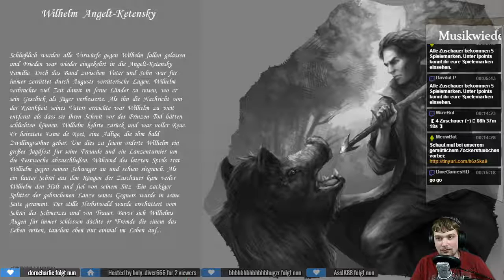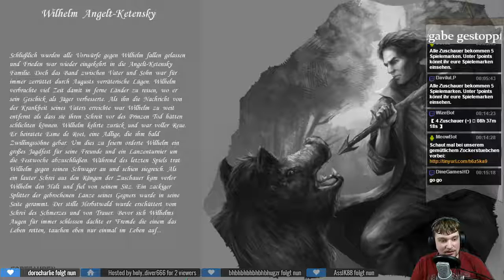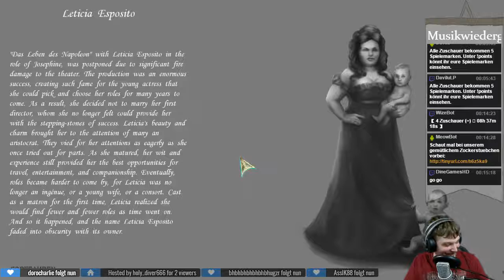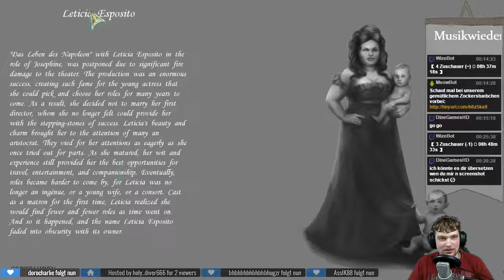Redemption Cemetery 7 - BONUS #006 - Geschichtsstunde mit Davilu - LiveLP HD Blind Hard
Hallöchen und herzlich Willkommen zu dem siebtem Teil von der Reihe "Redemption Cemetery": "Die Uhr des Schicksals".

Wir wollen mit der städtischen U-Bahn fahren und auf dem Weg mit der Rolltreppe nach unten, wird schon alles ein wenig merkwürdig und schon stehen wir in dem nächstem Abenteuer.

Ich hoffe ihr habt genauso viel Spaß wie ich an dem Live Let's Play und freue mich schon auf euer Feedback. Vielleicht sieht man sich auch mal in einem LiveLP oder auch mal Abendstream.

-- Wenn euch das Spiel gefallen hat, könnt ihr es hier kaufen

-- Twitter Einträge mit dem SpielekisteLive werden im Stream erwähnt.

Euer Davilu